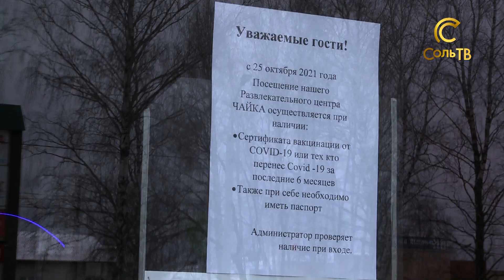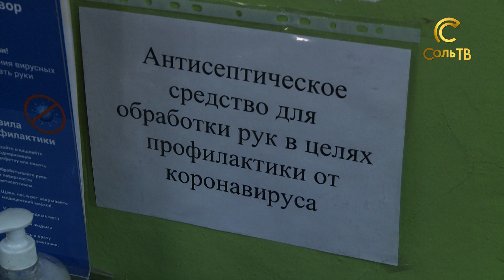Кому выходные, кому трудовые будни_26.10.2021_СольТВ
Думаем, не стоит напоминать что в Прикамье с понедельника без qr-кода не попасть в кафе на ланч и не купить тазик в непродовольственном магазине, площадью более 400 кв.м.  Наша съемочная группа прошлась по некоторым заведениям, госструктурам, чтобы посмотреть, а как они работают, проверяют ли коды, и работают ли  вообще в эти будние, но по назначению властей, нерабочие дни.